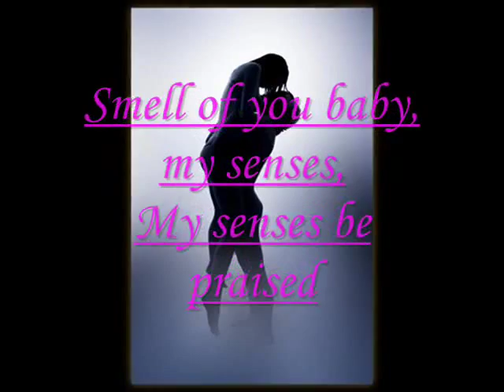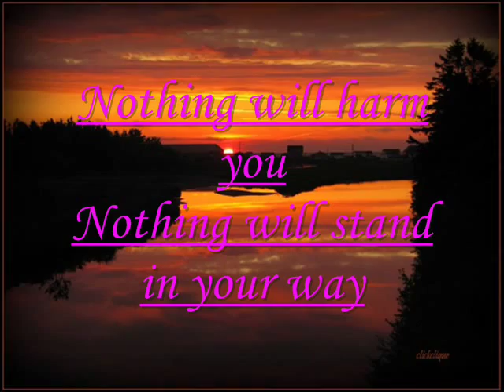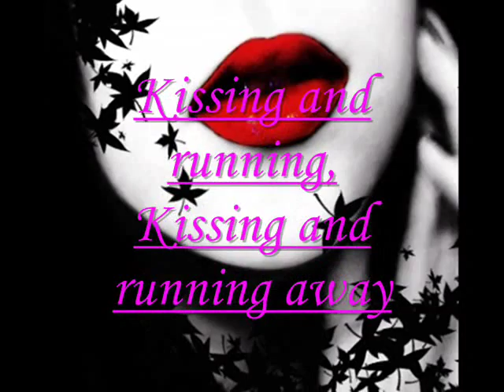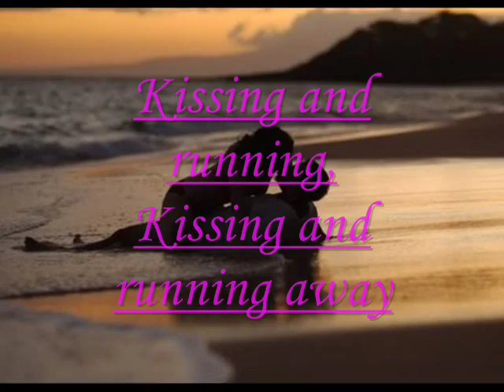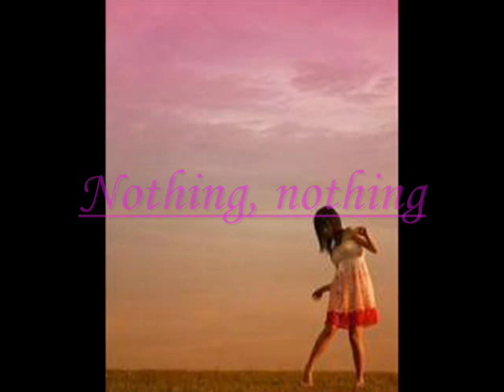** Kasper Bjørke ~ Heaven (lyrics) **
*I do not own or claim copyright ownership to this song.*